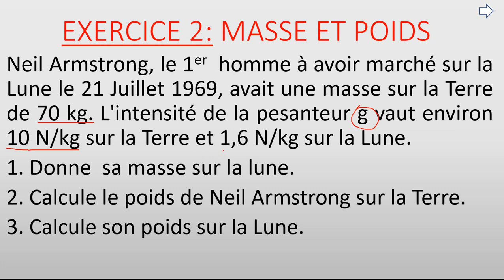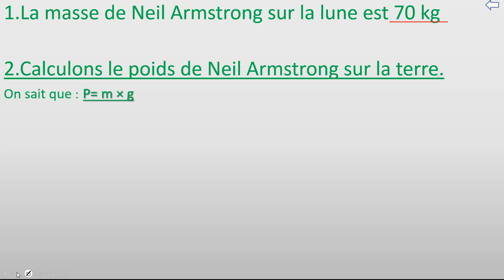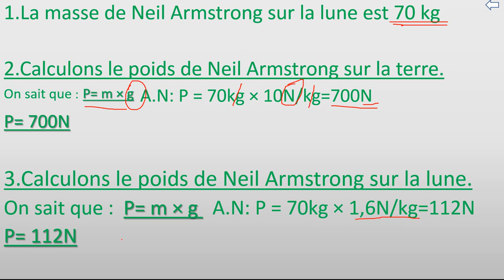MASSE ET POIDS : EXERCICE 2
MASSE ET POIDS D'UN CORPS, CORRECTION DE l'EXERCICE.